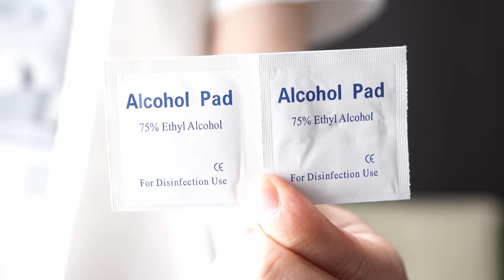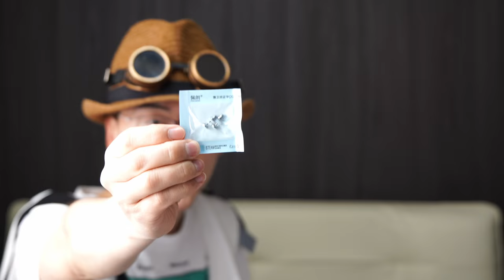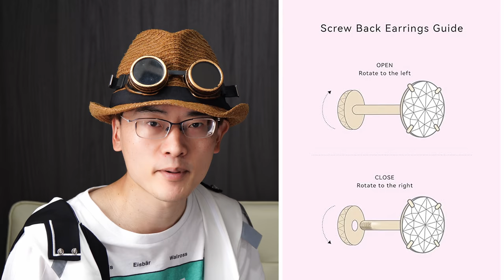【敏感肌さん必見！】金属アレルギーに悩むあなたへ！緩みにくい、落ちにくい、ずっとつけっぱなしOK！敏感肌さんでも安心できるチタンピアスをご紹介します【Limerencia】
Amazon商品ページ（Limerencia / 純チタン ピアス）

- 金属アレルギーでピアスを諦めている人
- 敏感肌でピアスを選ぶのに困っている人必見！
安心して使えるおしゃれなチタンピアスをご紹介します

※出演モデルより「５日つけっぱなしでも、全然痒くならなくて驚きです！」と伺いました。